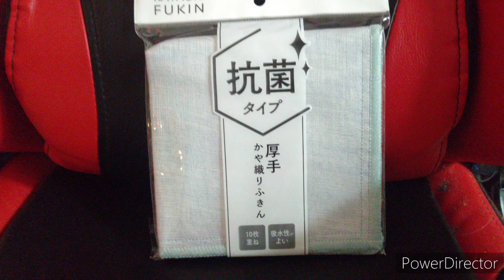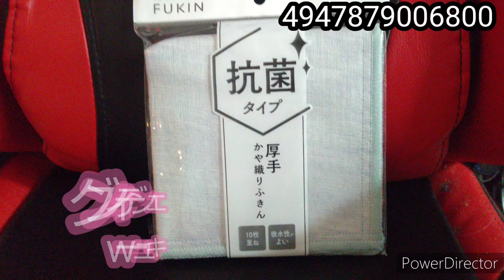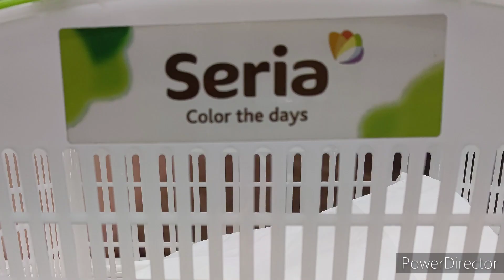2023年2月25日(土)@セリア商品してみた、厚手かや織りふきん抗菌タイプ中国製w セリア、商品紹介、100均、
厚手かや織りふきん抗菌タイプ中国製品したっけナウ♥w

抗菌タイプ

吸水性がよい

10枚重ね

使用方法

生地に糊が付いてます。使い初めは、台所用の中性洗剤で洗ってからご使用ください。

寸法
30㎝×30㎝

材質
レーヨン

中国製www